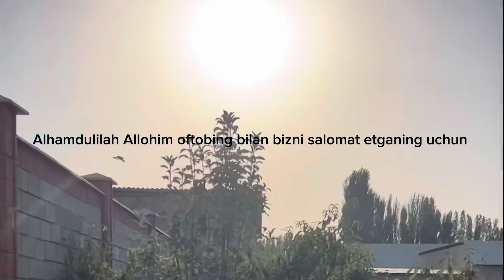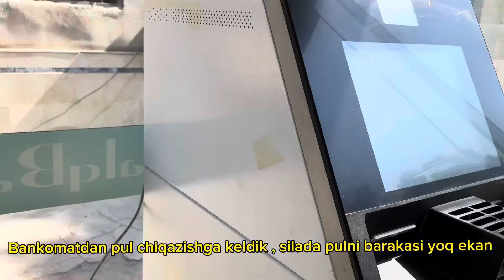QANDAY OZYABMAN 😍 ? OZDIRADIGAN IAHIMLIK Qaynonam mehmonga keldila🥰 Umradan 🕋 sovg’a🎁kechgi sayr